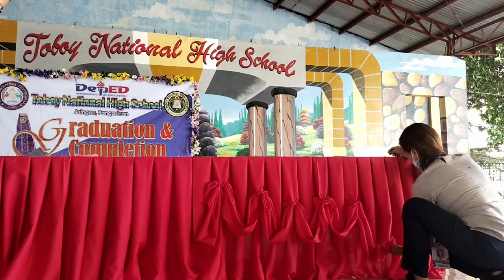Table Skirting and Stage Set Up Preparation for HUMSS Conference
This videos shows our activities during the preparation for conference to be conducted in our school our task is to do the table skirting and stage set-up decorartions